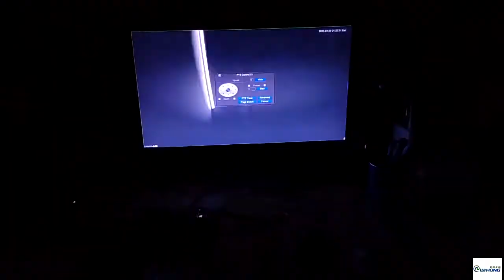Xmeye 1080p ahd ptz camera